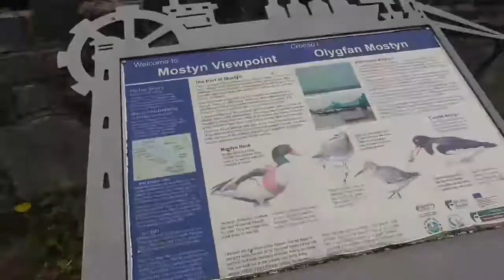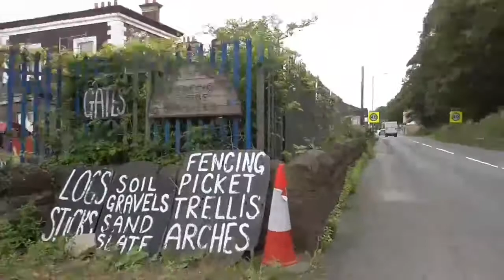Walk With Me From Prestatyn To Chester ! Part 6